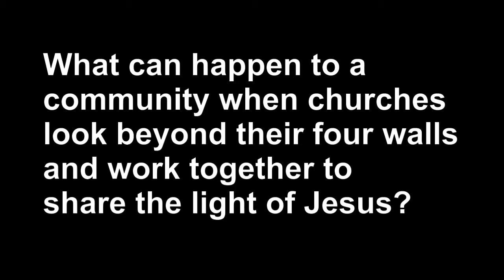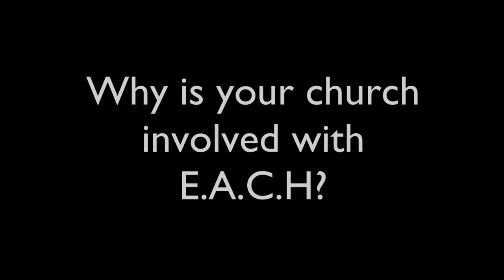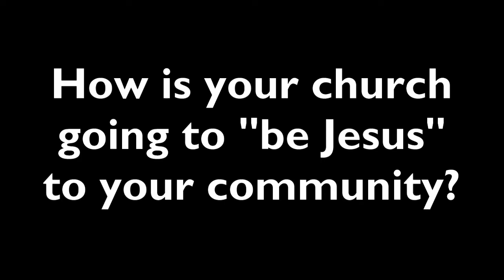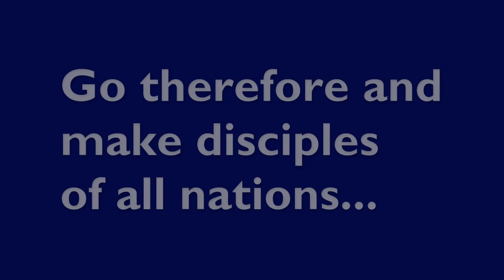EACH 2011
Six EPC churches in the Detroit area join more than 500 other churches in sharing the Gospel of Jesus Christ through words and deeds.